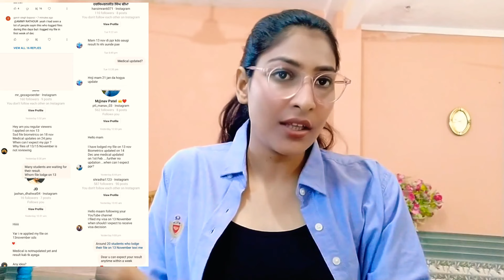IRCC latest update/ backlog results/ october and November result/current visa trend/ppr canada.